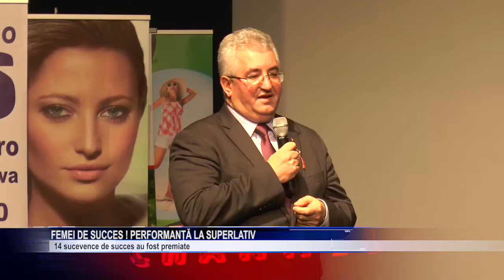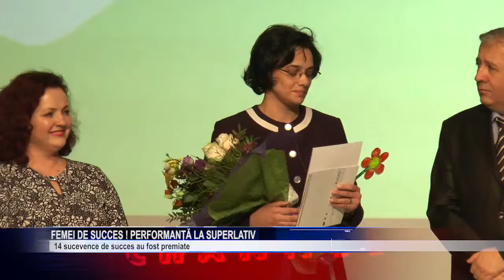femei de succes performanta la superlativ